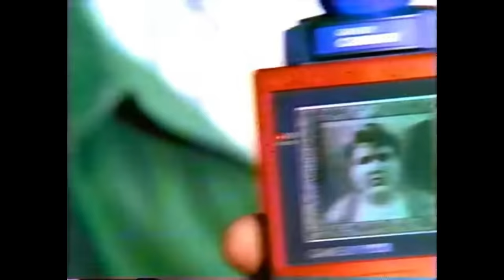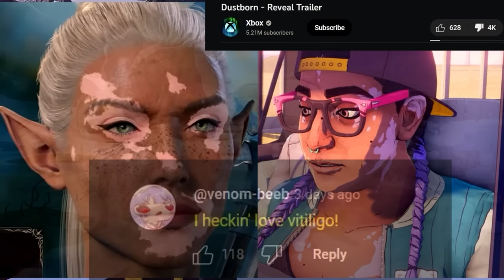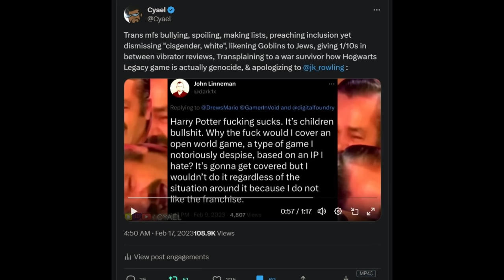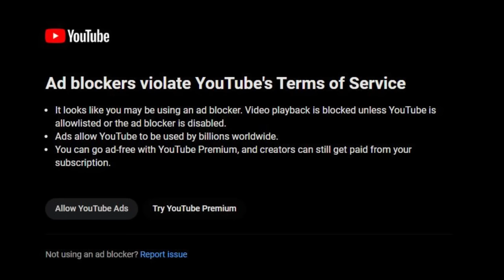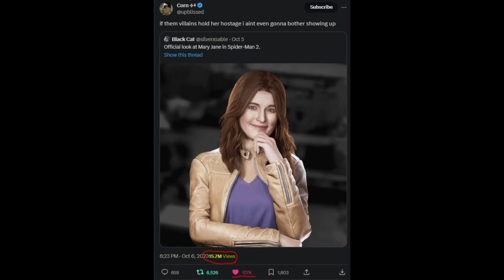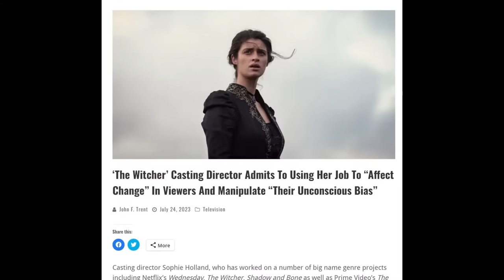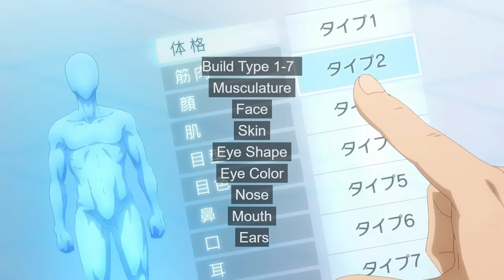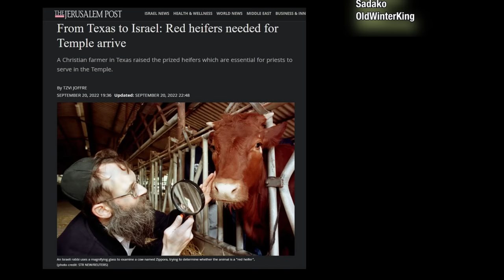When Reality is a Joke & SOME Can't Take it. South Park